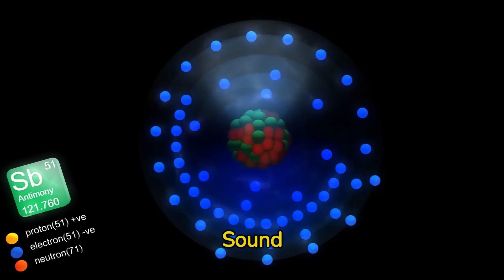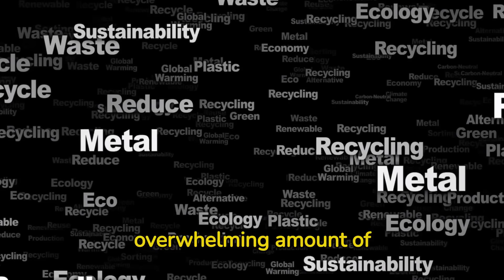Uncovered: The Deceptive Peril of Plastic Water Bottles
Today's eye-opening video delves into "The Deceptive Peril of Plastic Water Bottles." Discover the dangers lurking in your seemingly harmless hydration choice and make informed decisions for a healthier lifestyle.

🔍 Topics Covered:
🚰 The Environmental Impact of Plastic Bottles
🔬 Health Risks Associated with Plastic Bottle Usage
🌱 Sustainable Alternatives for Hydration
💡 Tips for Reducing Plastic Waste in Your Daily Life

📋 Chapters:
0:00 Introduction
0:30 Harmful chemicals
0:45 Harmful chemical 1
1:06 Harmful chemical 2
1:28 Harmful chemical 3
1:45 Alternatives
1:58 Environmental impact
2:36 Conclusion

Your health is our priority, and we're dedicated to providing valuable insights to help you make healthier choices.